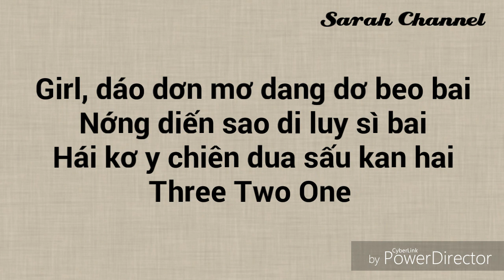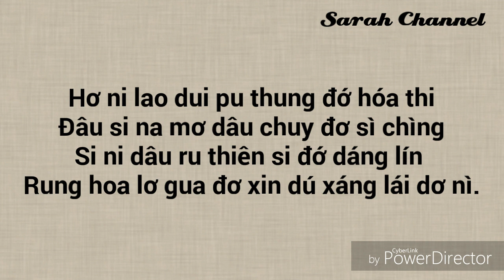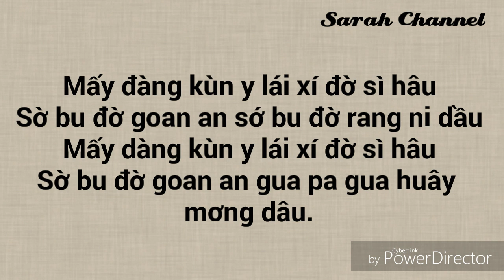[Phiên âm Tiếng Việt] Thích Em - TFBOYS